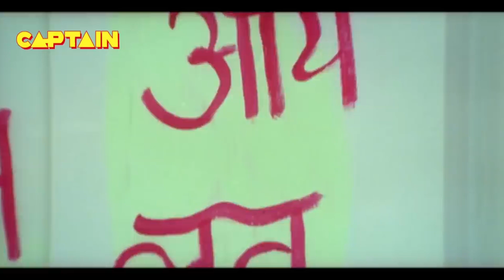video तू चाहे जितना मार ले पति तो तेरी बहन का ही बन के दिखाऊंगा | nirahua pakhihegde #2023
Movie : Deewana
Director : Rajkumar R. Pandey
Producer : Ramakant Prasad
Written by : Santosh Singh
Starring :  Dinesh Lal Yadav Nirahua, Manoj Tiger, Pakhi Hegde, Seema Singh, Poonam Sagar, Rani Chatterjee, Sonali Joshi, Viraj Bhatt, Vinay Bihari, Sanjay Pandey & Others